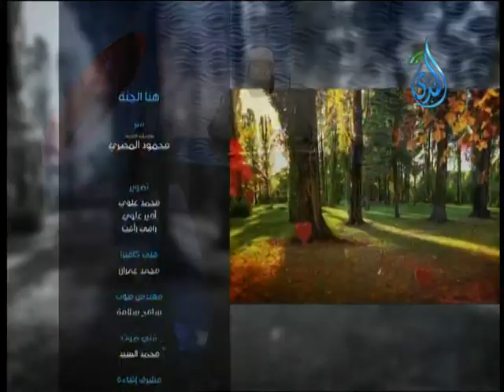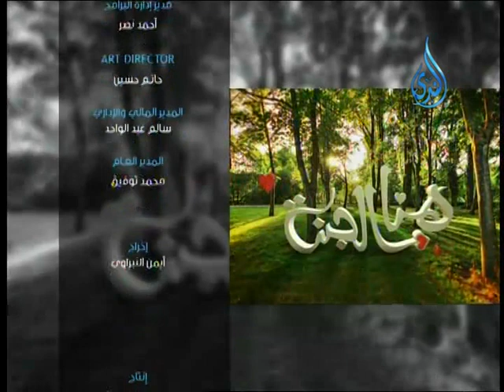وقــل ربـي زدنـي علمــا | هنا الجنة | الشيخ محمود المصري 9.3.2015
[00:00] أهمية الشكر والدعاء في الإسلام

[06:02] الأئمة الكبار وأثرهم في التاريخ الإسلامي

[12:08] دور العلماء في نشر العلم وفهم الدين

[18:14] أهمية التعليم الديني ودور الدعاة

[24:15] فضل معلم الناس الخير ودور الملائكة

[30:30] فضل العلم والعلماء في الإسلام

[36:28] قصة العابد وأهمية العلم في العبادة

[42:33] التعلم من العلماء وأهمية الفهم العميق للدين

كلمات مفتاحية: الشيخ محمود المصري. أهمية العلم. طلب المعرفة. مكانة العلماء. التعليم الديني. فضل العلماء. قصص الأنبياء. الفهم العميق للدين.